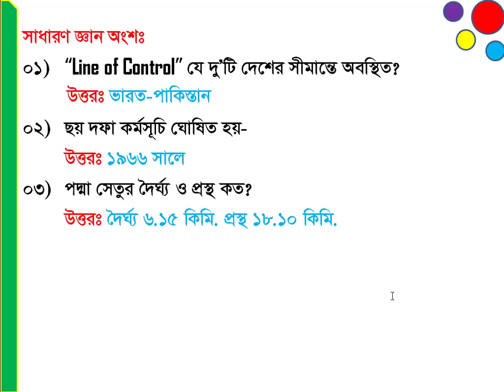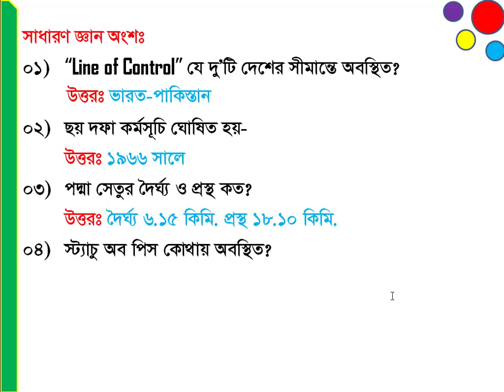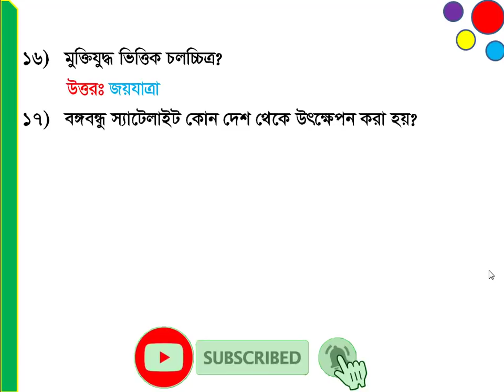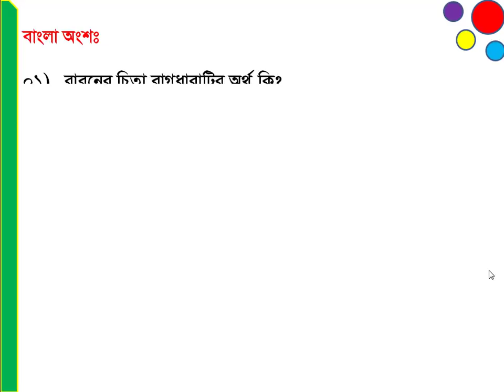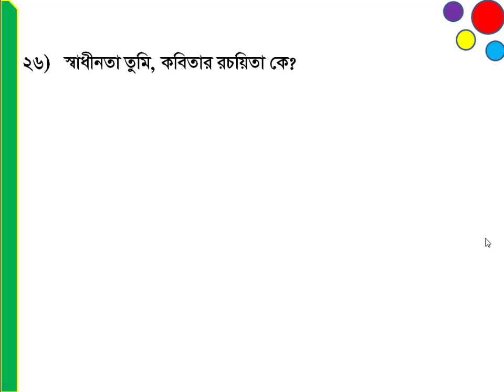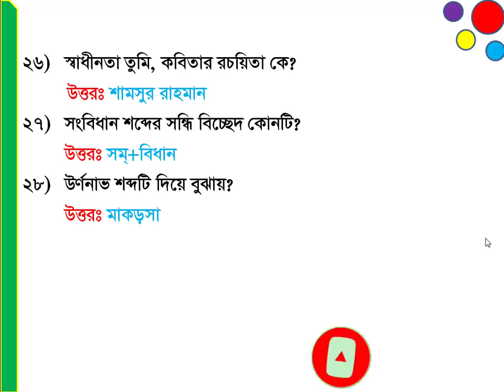২০-০৮-২০২১ইং তারিখে অনুষ্ঠিত কারিগরি শিক্ষা অধিদপ্তরে নিয়োগ পরীক্ষার প্রশ্নপত্রের সমাধান, TMED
আসসালামু আলাইকুম ভিউয়ার্স, এরর সল্যুশনে আপনাকে স্বাগতম। আমাদের আজকের ভিডিওতে থাকছে, ২০-০৮-২০২১ইং তারিখে অনুষ্ঠিত কারিগরি শিক্ষা অধিদপ্তরে নিয়োগ পরীক্ষার প্রশ্নপত্রের সমাধান, TMED. কারিগরি শিক্ষা অধিদপ্তরের বিগত সালের প্রশ্নপত্রের সমাধান, jobstestbd.com.
পরবর্তী ভিডিওতে: গণিত এবং ইংরেজি অংশের সমাধান দেওয়া হবে ইনশাআল্লাহ্।